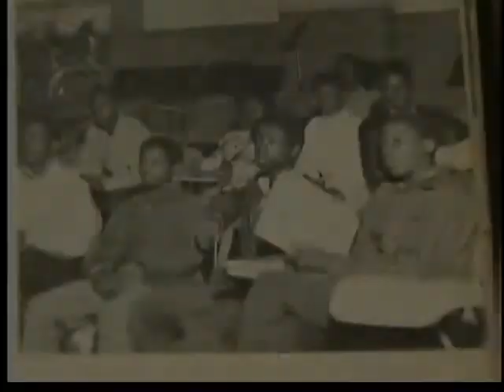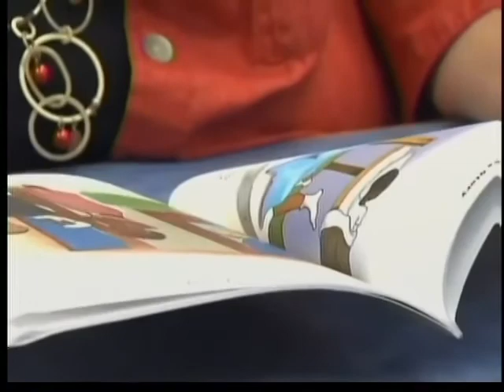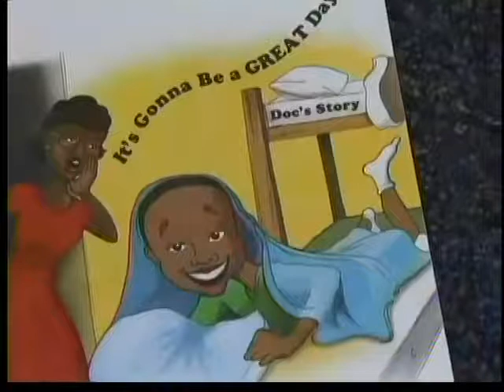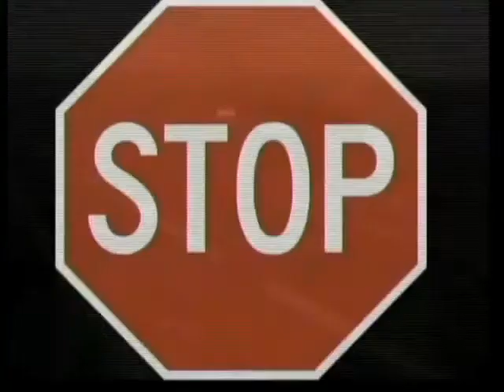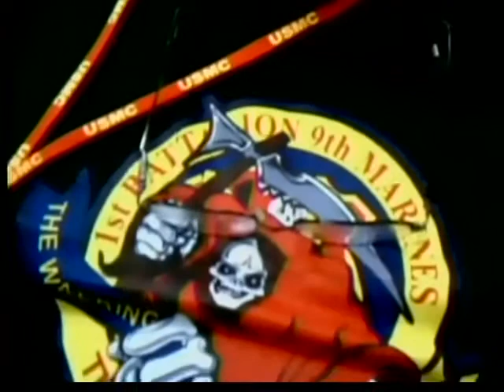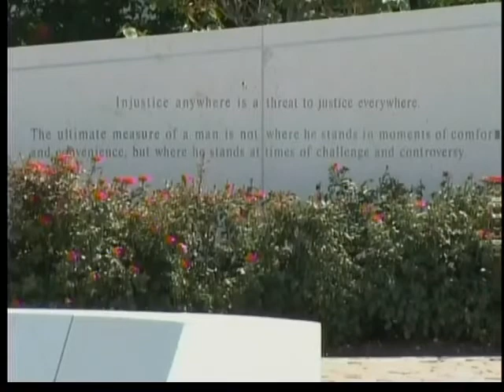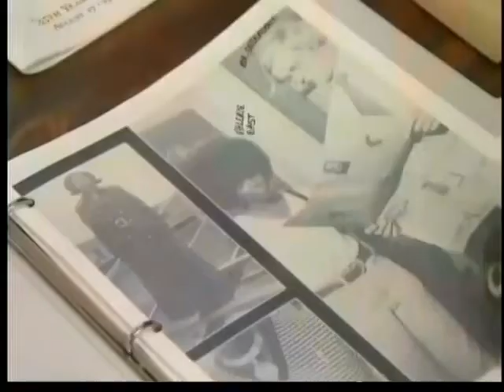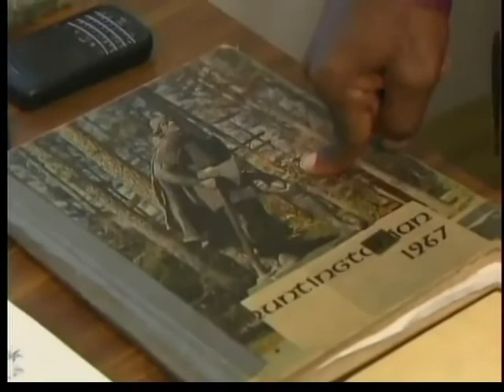The Bottom Line - September 2012